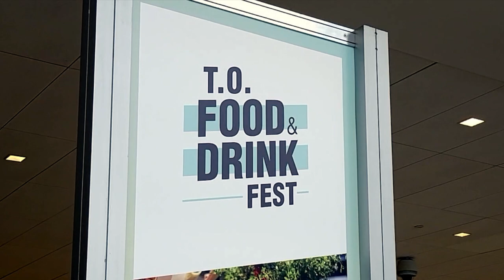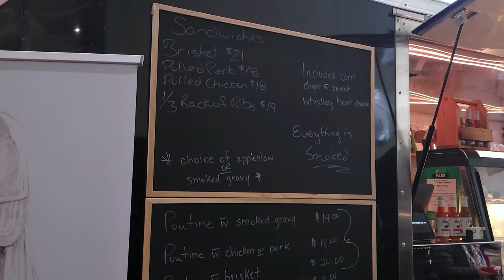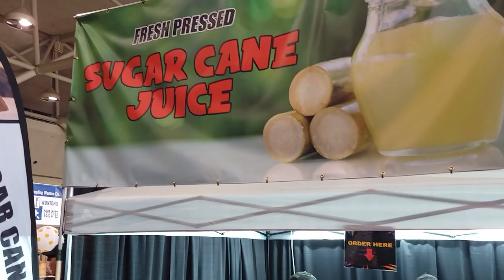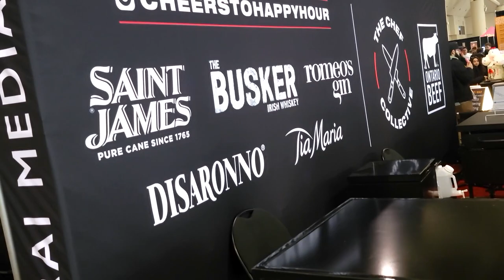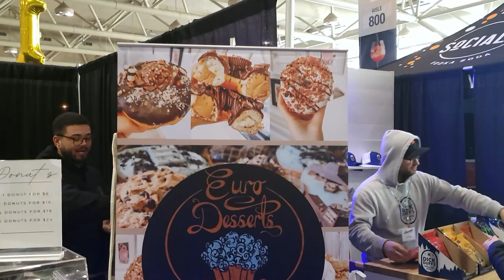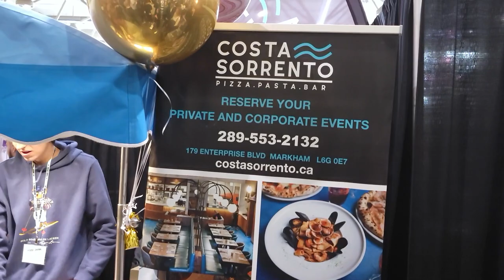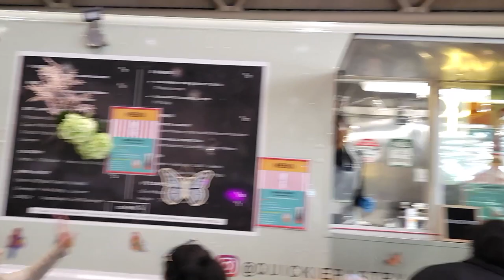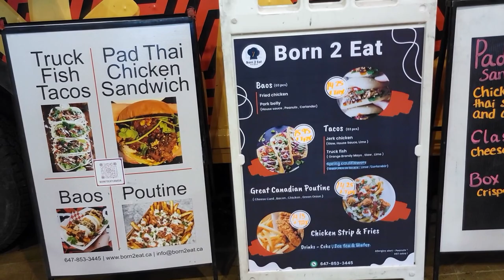The Life Of A Chef On Day Off(T.O.🍴 Food & Drink Fest 2023)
3 EPIC Days of incredible food, drink, culinary demos, shopping, music + much, much more!

Get ready to gather with friends again, Toronto!

Canada’s Largest Food and Drink Festival!

3-Day Festival!
Taste the very best from local chefs, restaurants, winemakers, spirit, beer, and cider companies, quality culinary products, and get all the latest food & drink trends.

Grab your friends and prepare your tastebuds for 3 epic days of tastings, classes, pairings, and music.

Delicious Vibes – Live Music & DJ Lounge

Flavor Street – Food Trucks
Featuring some of the best eats from the streets, Flavor Street will celebrate the best food trucks from around the city.

T.O. Food & Drink Fest has partnered with Second Harvest. Second Harvest is Canada’s largest food rescue organization and is a global thought leader on perishable food redistribution.